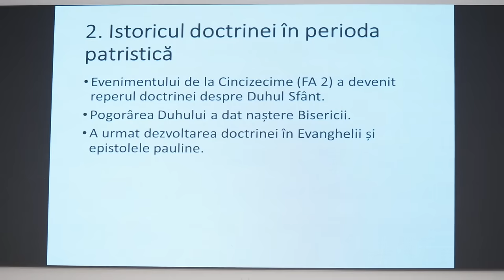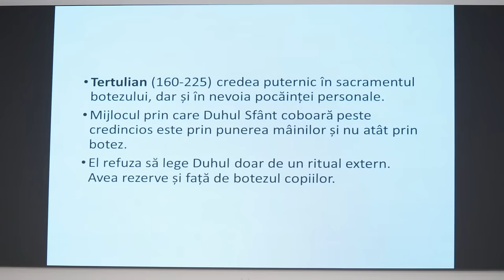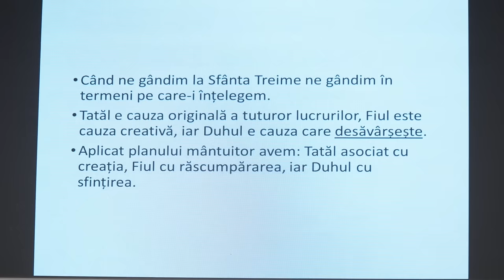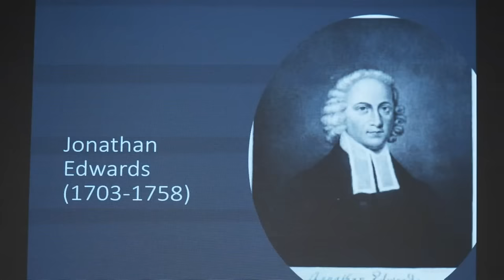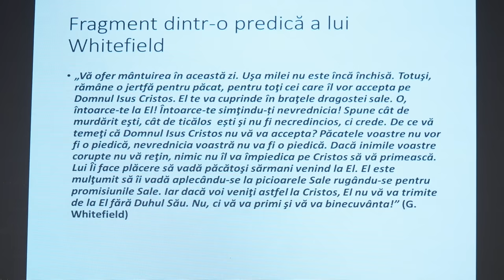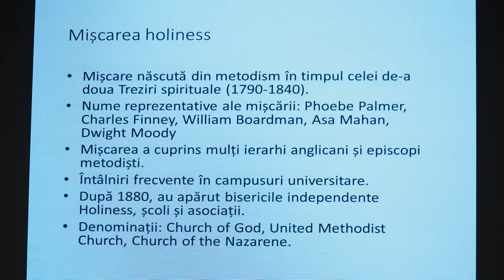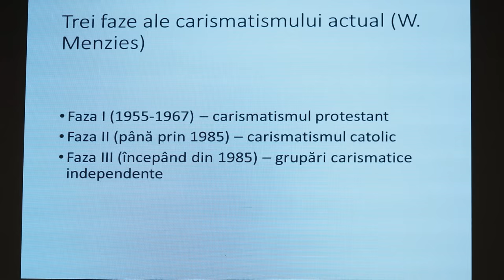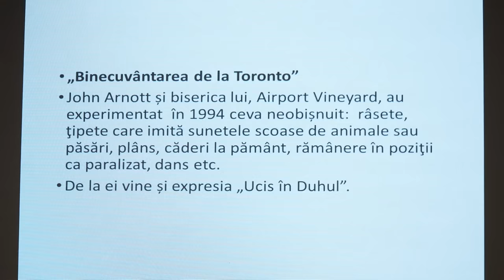Emil Bartoș - Botezul cu Duhul Sfânt și darurile duhovnicești (sesiunea 1)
Biserica Emanuel Bălți, Moldova - Școala biblică (sesiunea 1), mesaj de încurajare și zidire spirituală, rostit de pastorul Emil Bartoș, în data de 7 octombrie 2023. Predici pentru vremuri grele